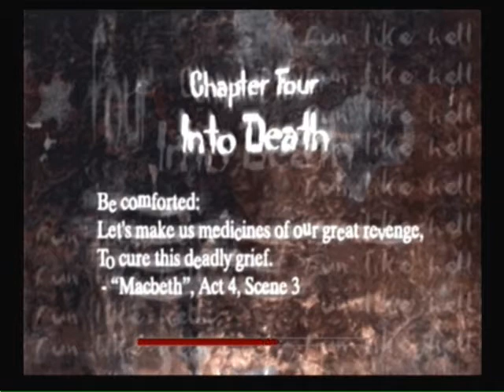Let's Play: Run Like Hell [BLIND] - Chapter 4 P1 - Thong Man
da-na-na-na-na-naa. THONG MAAAAAN! XD (LOL I can't help myself)